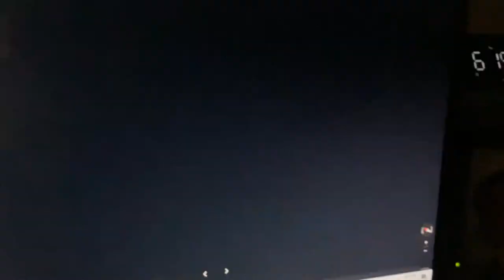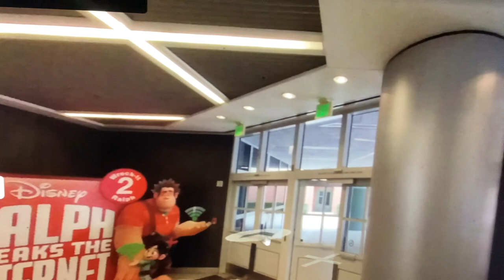Brandon’s Fixation Google Maps Going to The Walt Disney Studios